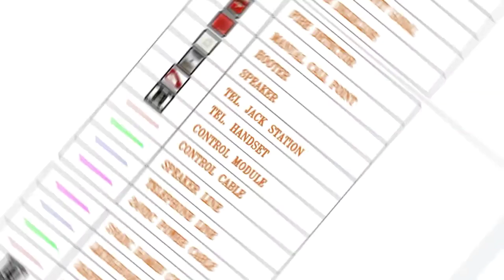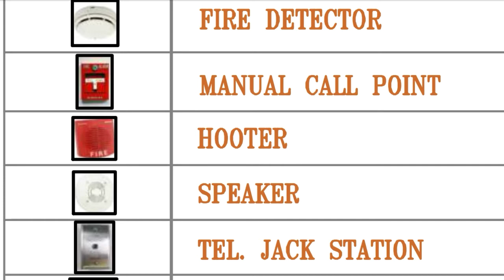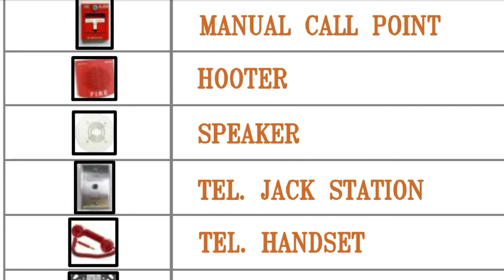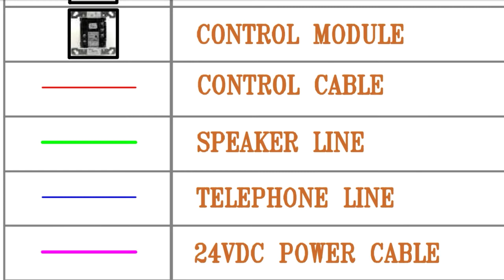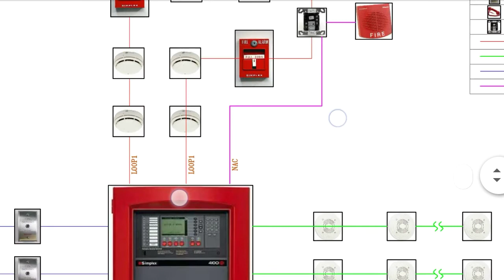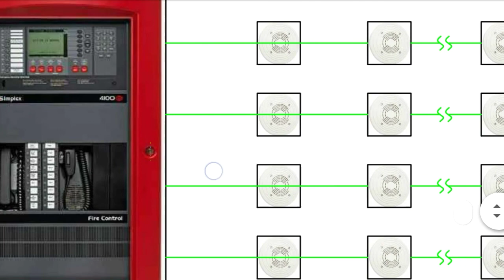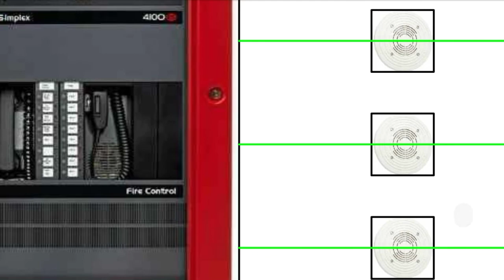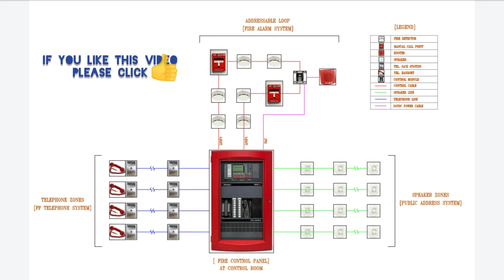What is Fire Alarm System! Fire Alarm System Basics-How it works? How alarm activates during fire.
What is Fire Alarm System ! Fire Alarm System Basics- How it works ?
A brief description of fire alarm system with all detectors & devices.
How the sensors, detectors, modules, speakers, fire fighting telephones connecting with Fire Alarm Panels. A properly designed schematic architecture to describe the system functionality.

Bangla:
Aagun laagle kivabe detection hoye, jene nin ei video te. aro jene nin kivabe sensors, detectors, modules, speakers, fire fighting telephones connect kora hoye panel er saathe. Kon jiniser kaaj ki? Keno byabohar hoye, tar sompurno details apni peye jaben ei video ta.

Fire alarm system kivabe kaaj kare?

fire alarm working
how fire alarm system works
how fire alarm circuit works